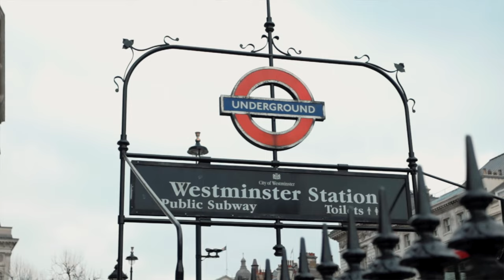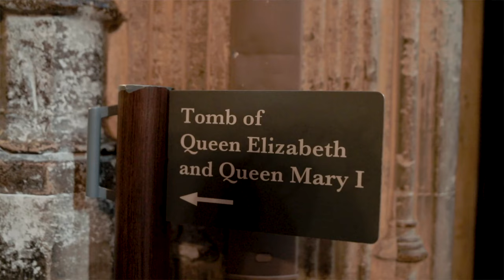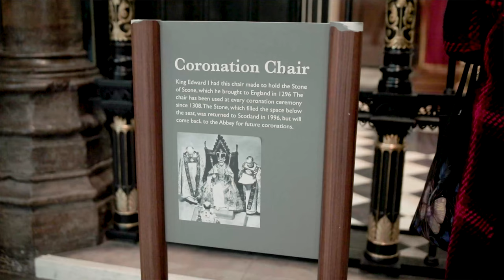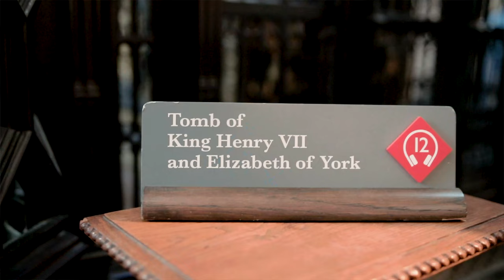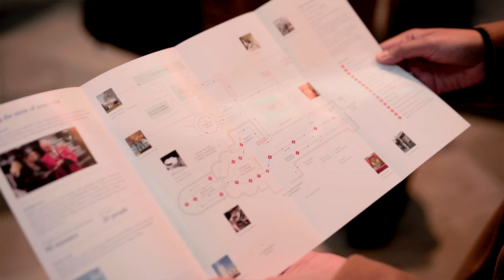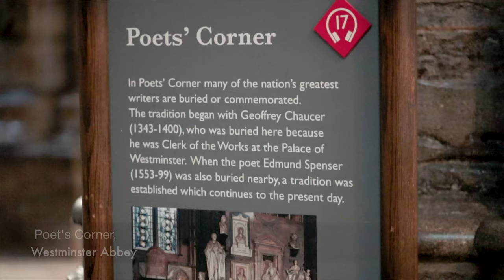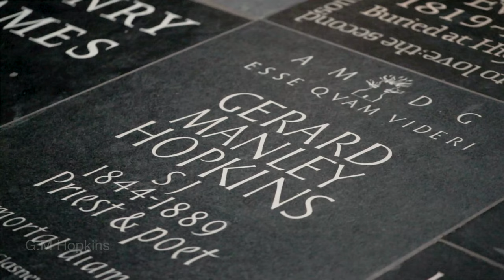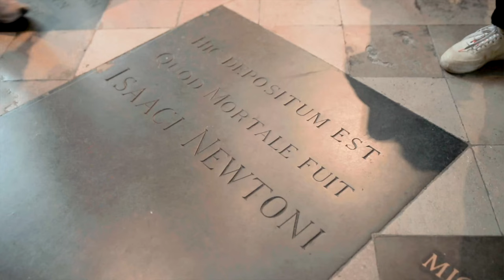FIND OUT: Who's Buried in Westminster Abbey? | Most Interesting & Unusual Graves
Westminster Abbey Poets' Corner is a tribute to the power of words. In this Vlog, Arpita takes you around the Abbey & explains how it has become the final resting place for some of the country’s most esteemed authors, poets, and playwrights. Famous names to be found here include Alfred Tennyson, Robert Browning, Charles Dickens, Rudyard Kipling, Jane Austen, the Brontes, and William Shakespeare, among many others. These writers and poets have each left their mark on history, and their works continue to inspire people all over the world. It is a place where visitors can come to learn more about these literary giants and appreciate their contributions to society.